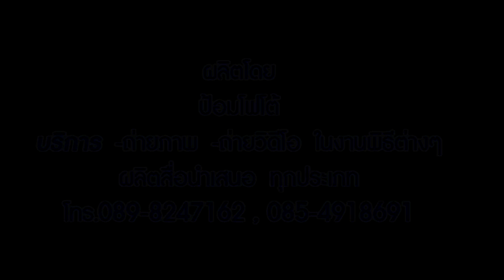ยกเสาเอก เสาโท วัดนิคมกิตติยาราม 9 พย 57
วันอาทิตย์ที่ 9 พย 57 ได้มีโอกาสไปร่วมงานทำบุญยกเสาเอก เสาโท วัดนิคมกิตติยาราม จึงเก็บภาพบรรยากาศมาฝากท่านใดสนใจดูเลยครับเอาบุญมาฝาก ท่านใดประสงค์จะบริจาคสามารถบริจาคได้ที่วัดนิคมกิตติยาราม ต.ไร่น้อย จ.อุบลราชธานี ถ่ายวิดีโอ/ตัดต่อ เสฐียรพงษ์ มณีขาว (ป้อม) 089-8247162 , 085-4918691